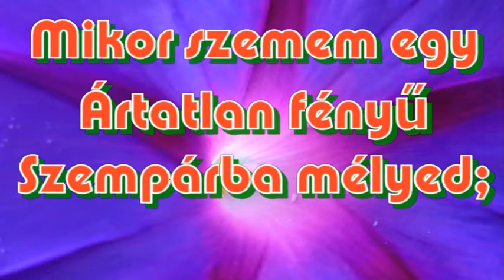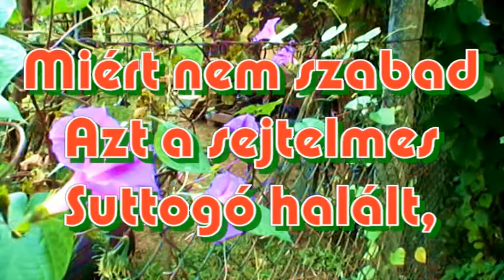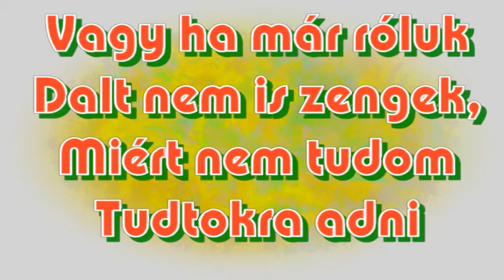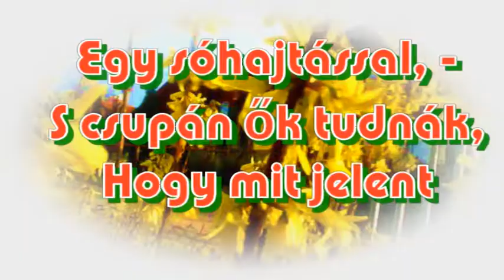Dsida Jenő Így volna szép